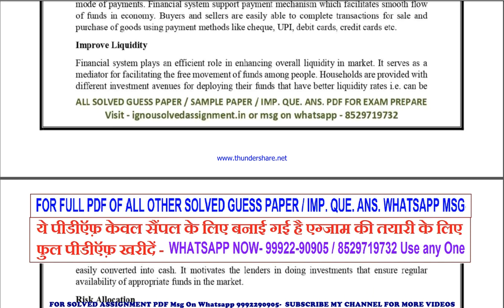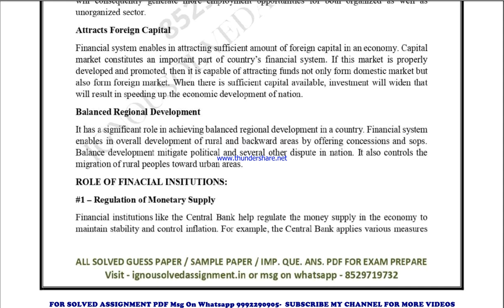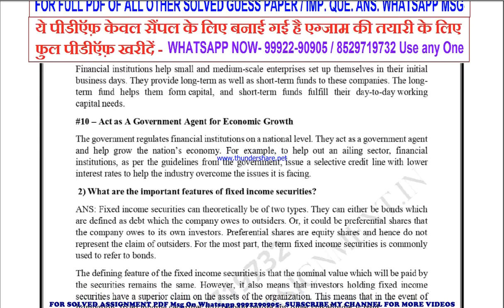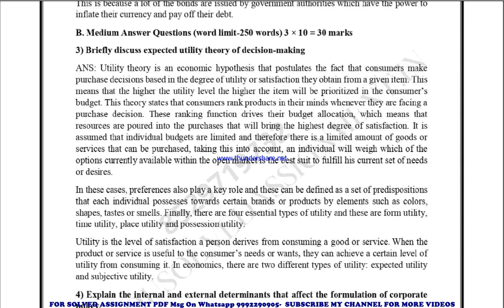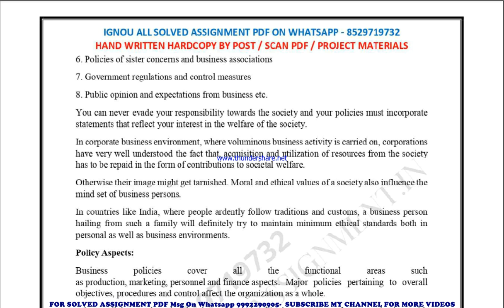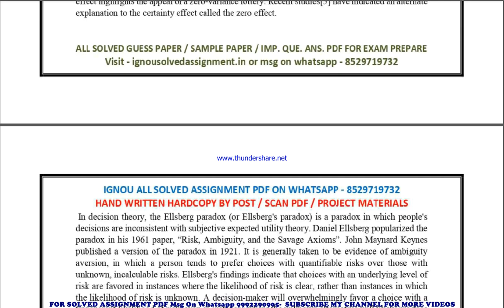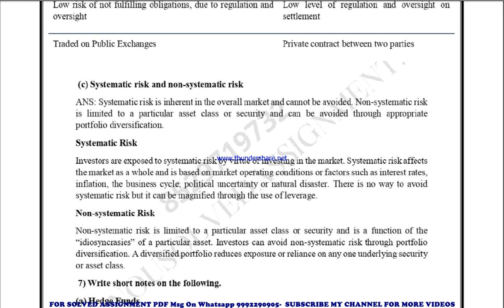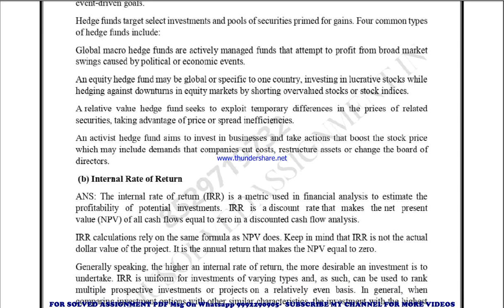bece 144 important questions | bece 144 previous year question paper | bece 144 study material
bece 144 previous year question paper,
bece 144 important questions,
bece 144 important questions 2023,
bece 144 sample paper,
bece 144 study material
bece 144 sample paper 2023,
bece 144 guess paper,
bece 144 guess paper 2023,
bece 144 previous year question paper in english,
bece 144 important questions in english,
bece 144 important questions 2023 in english,
bece 144 sample paper in english,
bece 144 sample paper 2023 in english,
bece 144 guess paper in english,
bece 144 guess paper 2023 in english,

guess paper,
ignou guidance,
ignou assignment,
ignou books,